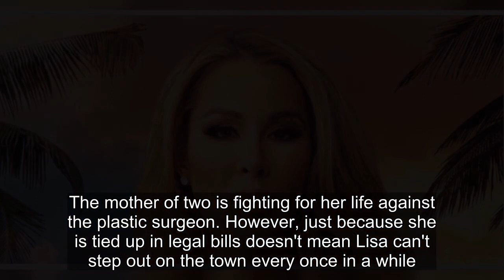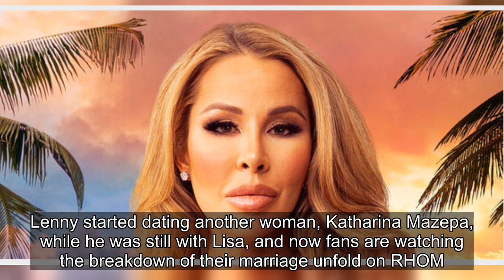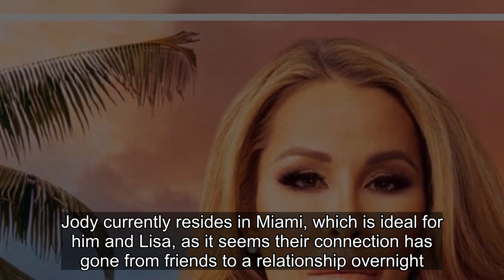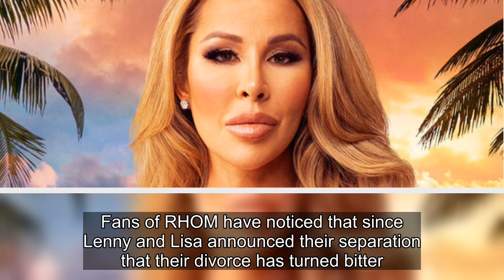RHOM: Who Is Lisa Hochstein's New Friend Jody Glidden